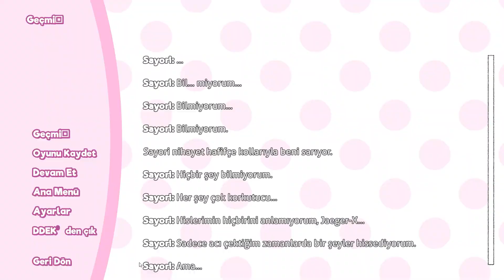FAZLA MERAK İYİ DEĞİLDİR | DOKİ DOKİ LİTERATURE CLUB TÜRKÇE BÖLÜM 14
Herkese selamlar , Jaeger-X'desiniz ve yeni bir anime oyununa seri yapıyoruz. Bu oyunda ara sahne mevcut değil , akan yazıları okuyarak hikayede ilerliyorsunuz.
Umarım severek izleyeceğiniz bir seri olur iyi seyirler!